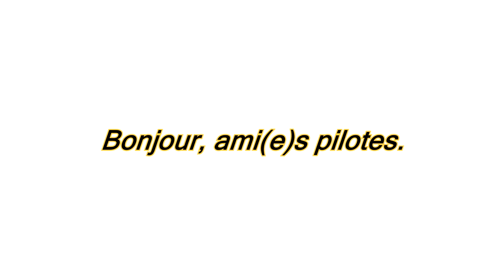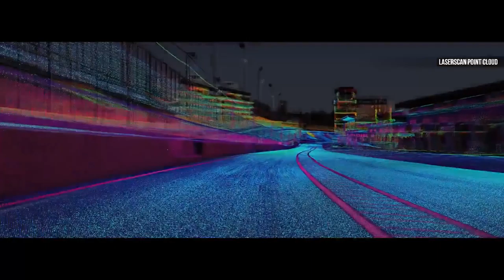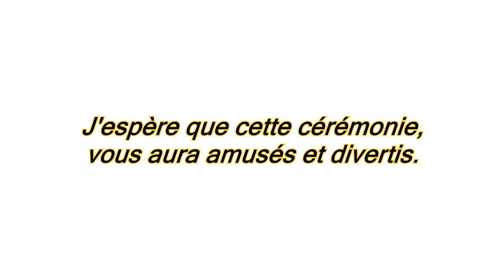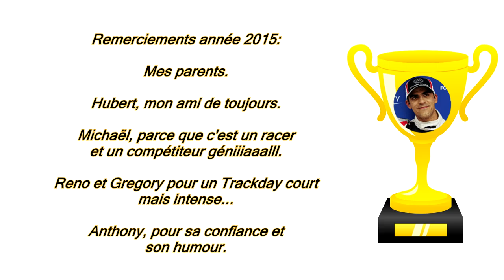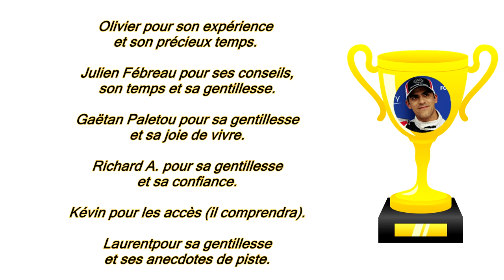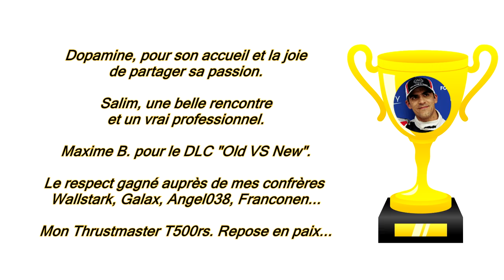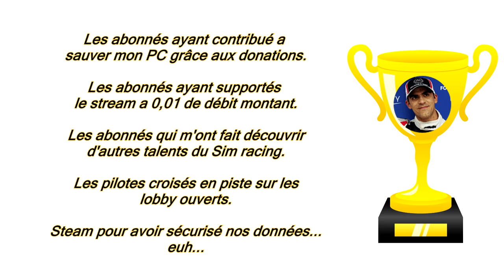Cérémonie des "Maldonad'Or" 2015. [FR ᴴᴰ]